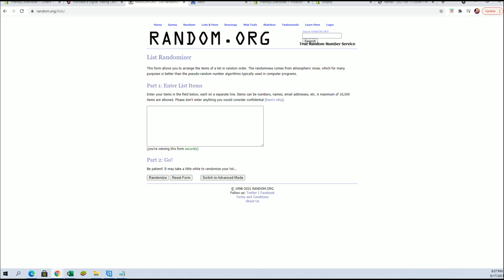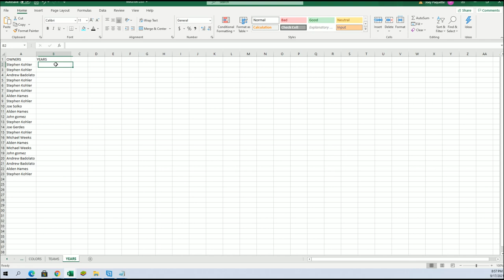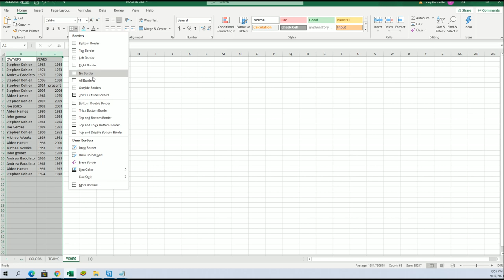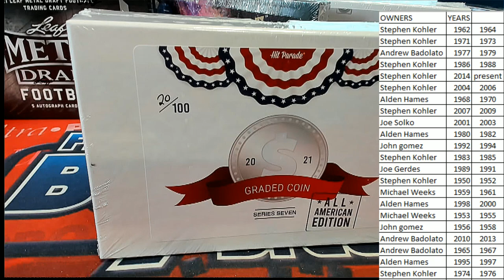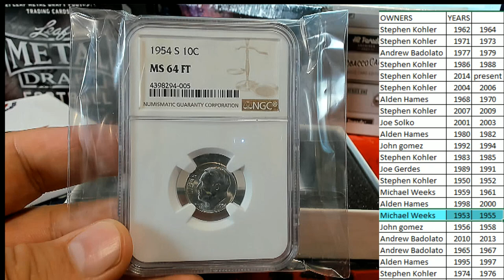2021 Hit Parade Graded Coins All American Edition Series 7 ID 21HPS7USACOINS241